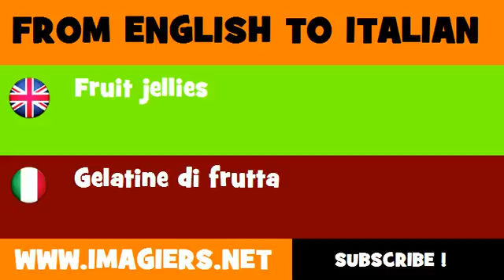FROM ENGLISH TO ITALIAN = Fruit jellies